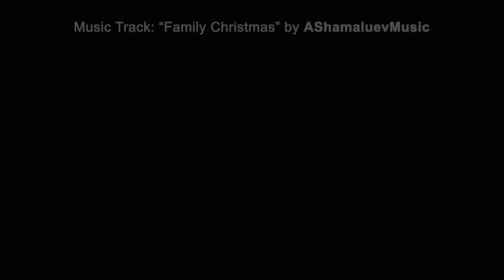No Copyright Family Christmas Background Music For YouTube Videos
Category